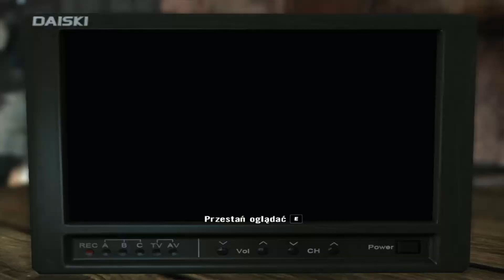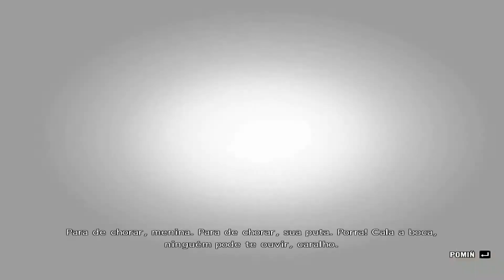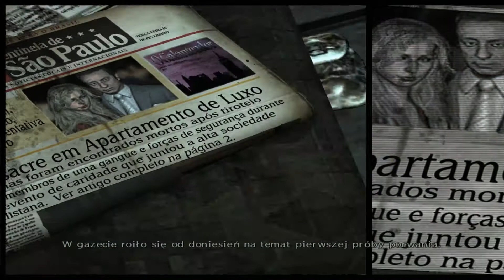Max Payne 3 [#6] - Milion przeciwników